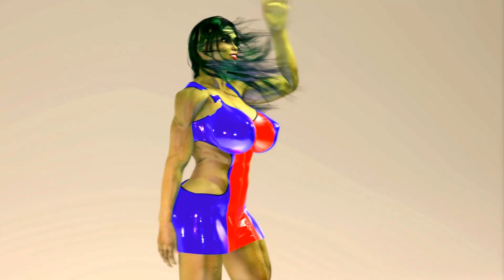She Hulk Supermodel